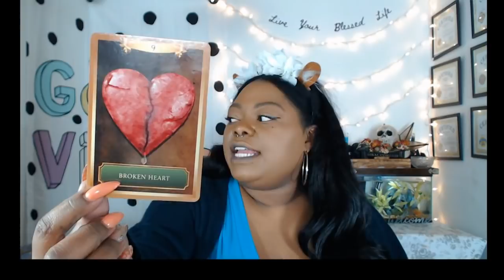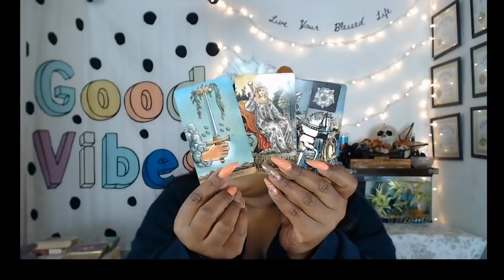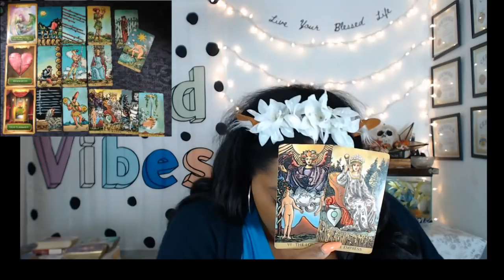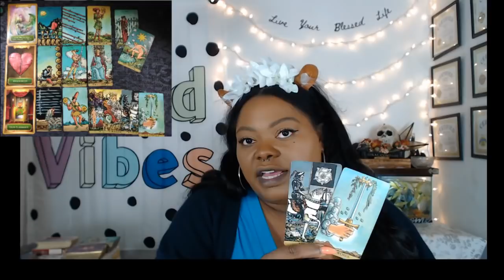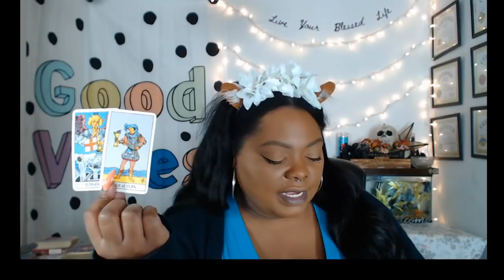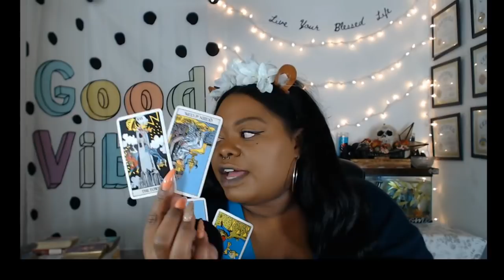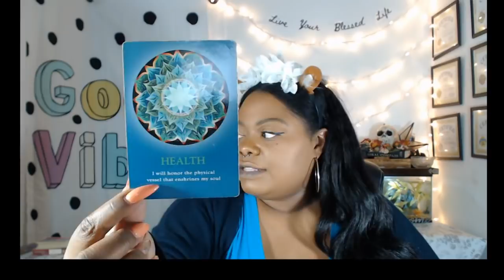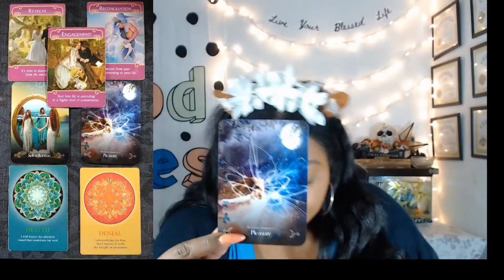Sagittarius “Detaching yourself for new love” November 2019 Tarot Reading